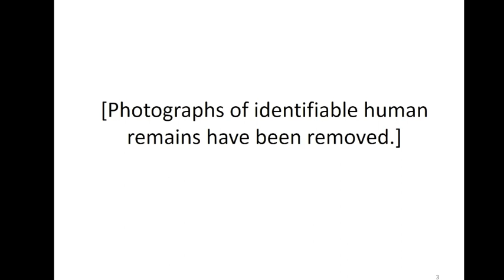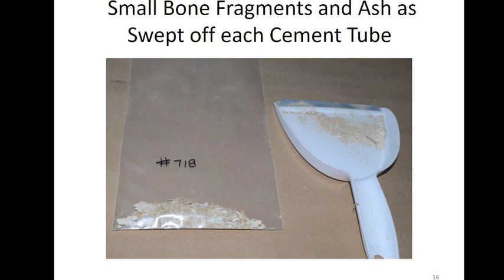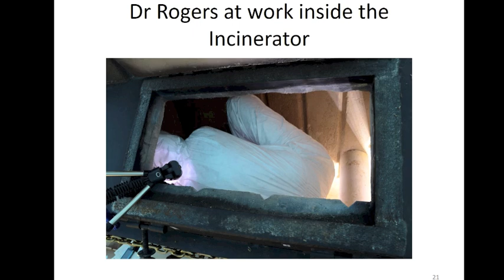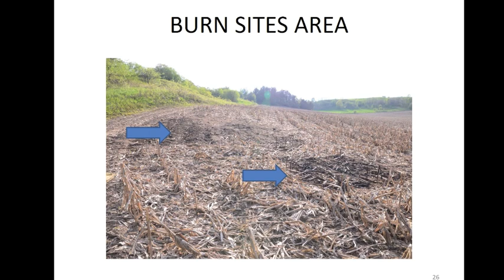Tim Bosma Trial: Identifying bones in incinerator on Millard’s farm | EXHIBIT #56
What the jury saw at the Tim Bosma murder trial: Exhibit 56 — Photographs and the report of the forensic examination and identification of what was found inside the incinerator, called “The Eliminator,” found by police on Dellen Millard’s farm.
Dellen Millard, 30, of Toronto and Mark Smich, 28, of Oakville are on trial for first-degree murder in the sad case of Tim Bosma, who vanished May 6, 2013, after accompanying two strangers on a test drive of the pick-up truck he was selling online from his home in the Ancaster community of Hamilton, Ont., Canada.
The prosecutors’ exhibit #56 are from the testimony of Dr. Tracy Rogers, director of forensic science at the University of Toronto, a leading expert in identifying bones. She worked with Sgt. Annette Huys of Hamilton police’s forensic unit at the Millard farm in Ayr, Ontario, west of Hamilton. Rogers and Huys scoured the inside of the incinerator, with Rogers climbing completely into the nearly 11-foot-tall device, picking up, sweeping up and even vacuuming up bone and bone fragments after a cremation.
The full details on what the police found are in my report on this testimony in the National Post, available
The full collection of Tim Bosma murder trial visual exhibits is available at my YouTube playlist
And my daily reports direct from the courtroom on the TimBosma trial are collected
The music accompanying my Tim Bosma murder trial videos was not part of the presentation to the jury, but added by me. The music is by Ross Bugden